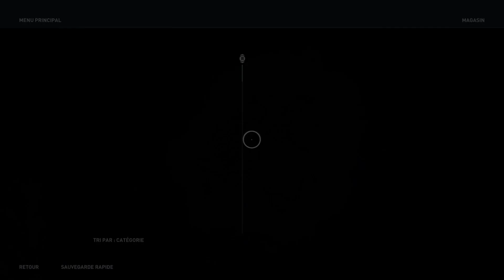Assassin’s creed Odyssey | #16 | Phidias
Salut tout le monde c'est MrJustPlayGame , j'espère que vous aller bien. Aujourd'hui on se retrouve pour une vidéo sur Assassin’s creed Odyssey où je vais rencontrer Phidias.